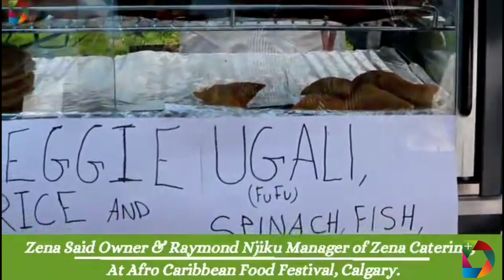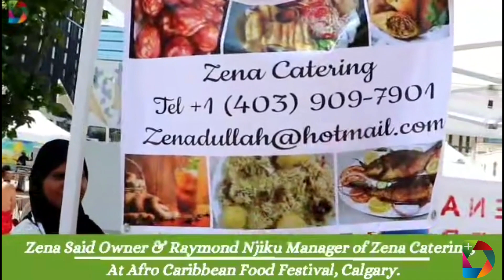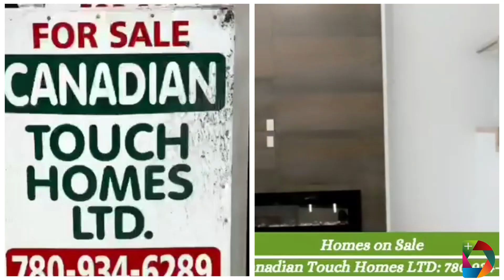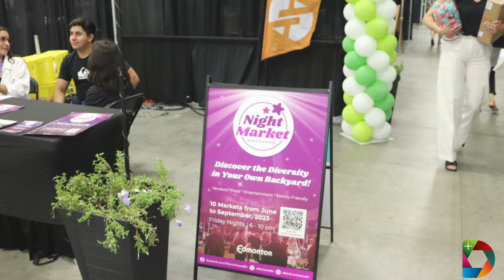Diversity TV Community Newscast August 4, 2023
Need a beautiful home in Edmonton or area, Canadian Touch Homes LTD has constructed some beautiful homes to look.
Join us this summer for 10 Night Markets in the Alberta Avenue District. Each Market offers different vendors, entertainment, and community partners.